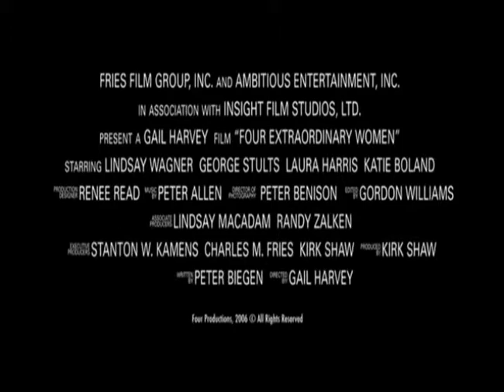Four Extraordinary Women SD Trailer